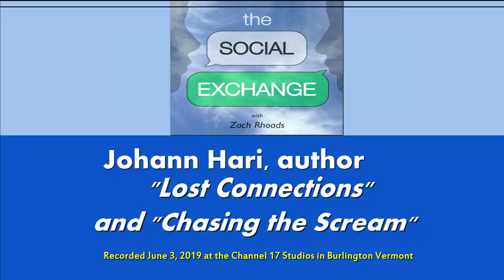Social Exchange: Zach Rhoads with Johann Hari 6-3-2019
Zach Rhoads is joined by Johann Hari. Johann is a NYT best-selling author & journalist, and he will be presenting at The Howard Center on June 3rd.